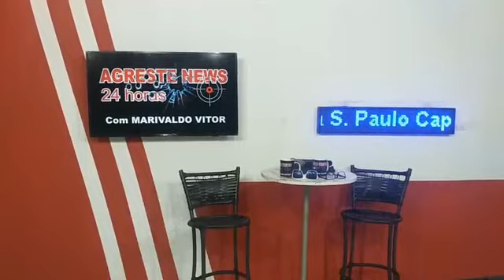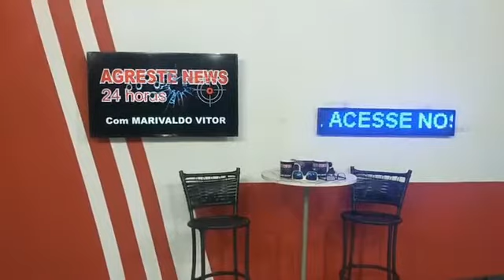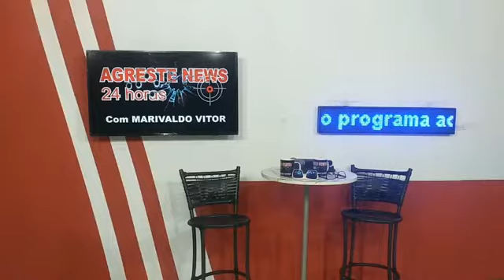AGRESTE NEWS 24 HORAS programa 69 11_09_2019